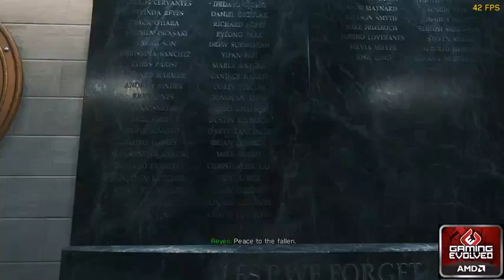Call of Duty: Infinite Warfare Walk-through Part 2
Core-I7 4500U; 8GB RAM;
AMD Radeon R9 M265X(2GB VRAM)